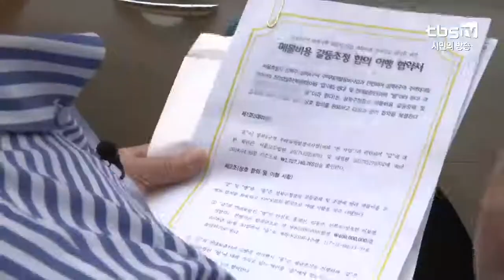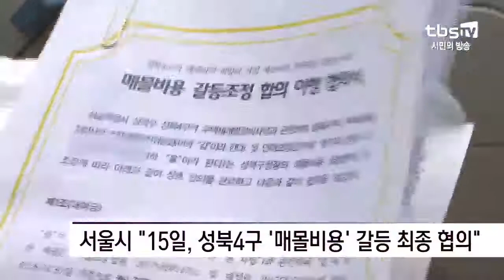[tbs] 서울 성북4구역 '17억' 매몰비용 3년 갈등 종지부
도시재생을 위해 재개발 지정이 취소된 일부 지역에서 이른바 매몰비용으로 인한 갈등이 확산되고 있습니다. 기초 설계 등에 사용돼 회수할 수 없는 금액의 책임소재 때문인데요. 억 단위 금액이다 보니 법적분쟁에 주민 간 마찰도 이어지고 있습니다. 서울시가 직접 중재에 나섰는데요. 재개발 해제구역 ‘매몰비용’ 갈등의 첫 해결 사례가 나왔습니다.